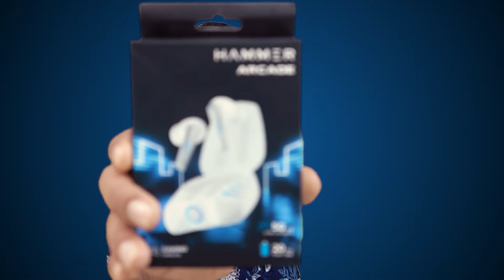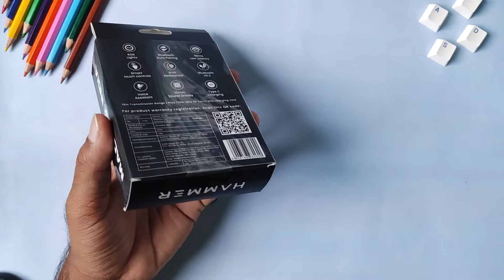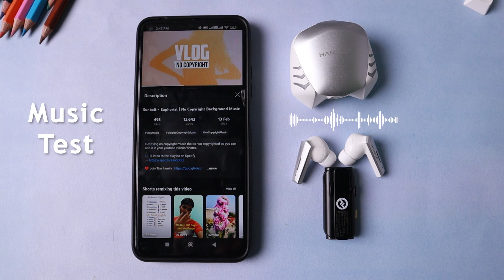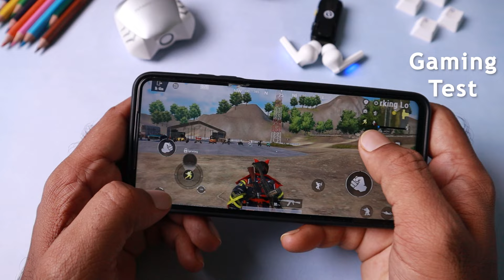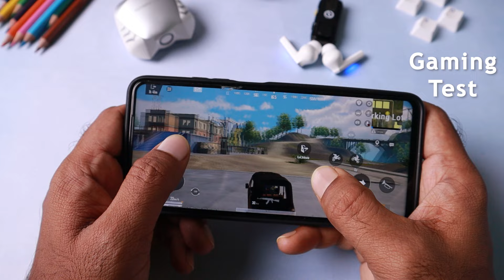Best Gaming TWS Under ₹1200 | Gaming కోసం ఇవే తోపు🤩🔥🎮 | Hammer Arcade | Unboxing & Review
Best Gaming TWS Under ₹1200 | Hammer Arcade | Unboxing & Review

BEST MOBILES TO BUY IN march 2024 ::

redmi 13c 5g
oneplus 12r
iQOO 12 5G
Redmi Note 13 5G
IQOO Z7 PRO
LAVA AGNI 2
TECNO POVA 5 PRO
REALME GT NEO 3
ONEPLUS NORD 3
ONEPLUS NORD CE 3 5G
SAMSUNG M34 5G
IQOO NEO 7 PRO 5G
realme narzo 60 5G
realme narzo 60 Pro
Tecno Camon 20 Pro 5G
IQOO Z7 5G
iQOO Neo 7 5G
Redmi Note 12 5G
realme narzo N55
ONEPLUS NORD CE 3 LITE
TECNO POVA 4
IQOO Z6 LITE 5G
SAMSUNG S20 FE
samsung m52 5g
Samsung Galaxy M53 5G
IQOO Z6 44W
Tecno Phantom X
Xiaomi 11 lite ne 5g
OPPO F21 PRO
realme narzo 50A
REALME 9 SE 5G
realme narzo 50A Prime
Realme Narzo 50
Samsung M33 5G